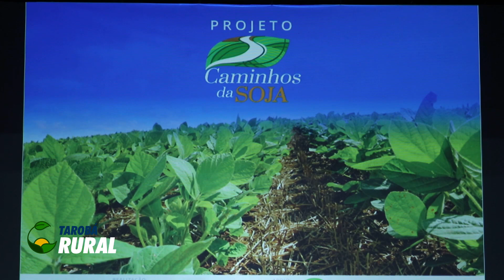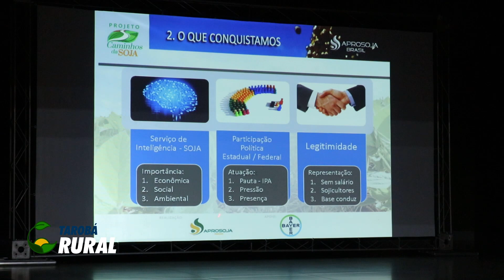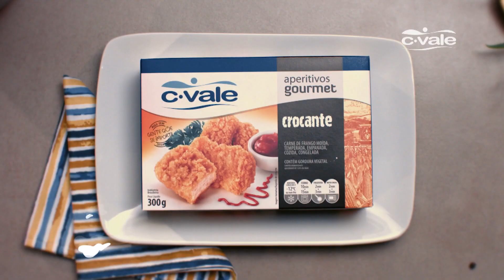TAROBA RURAL BLOCO 01 28 08 2022